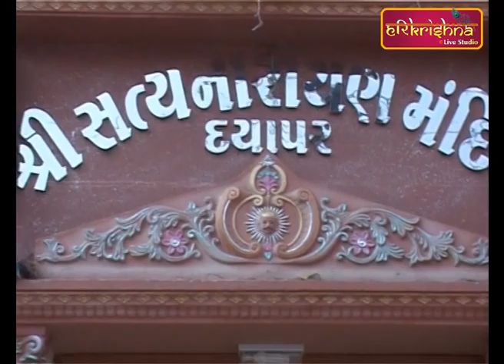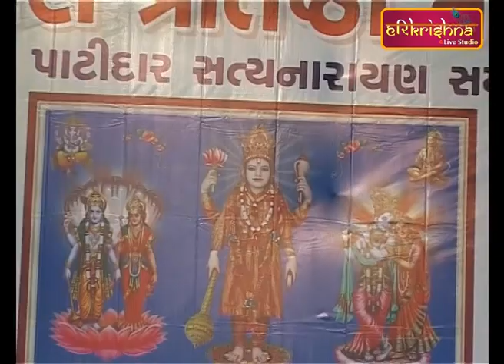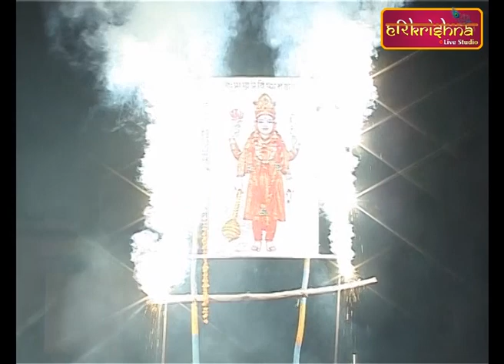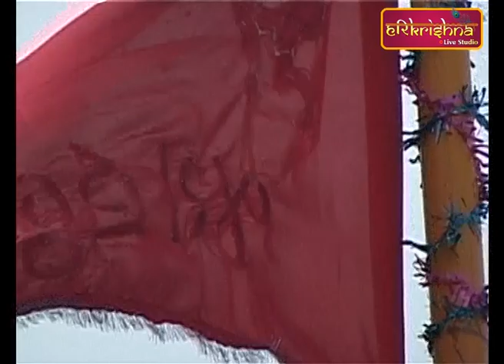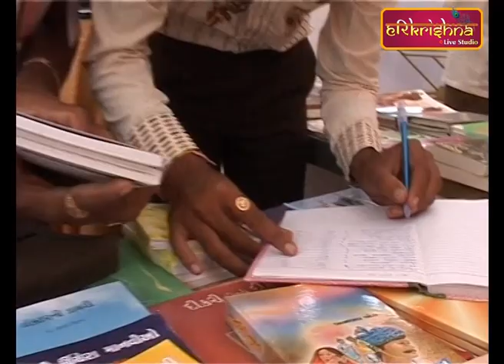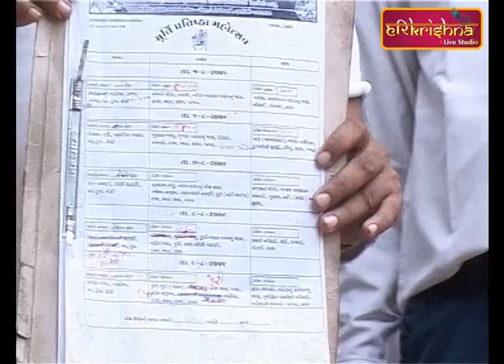Anmol Avsar || Pranpratishstha Mahotsav || Satyanarayana Mandir-Dayapar(kutch)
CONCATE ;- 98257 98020